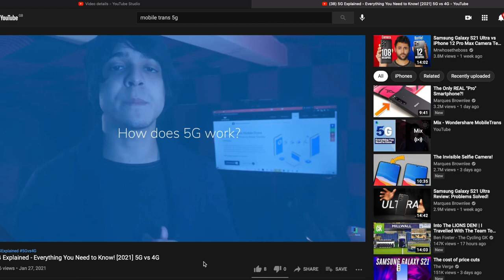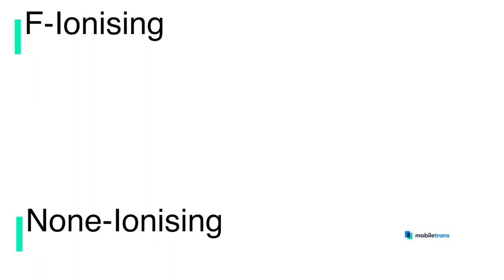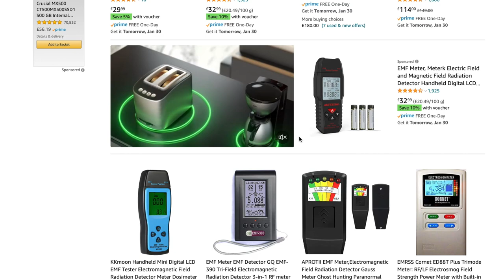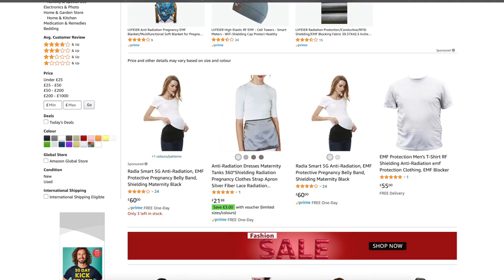Is 5G Safe? Explain 5G Radiation-5G Phone GIVEAWAY!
Social Media

Timestamps

Timestamps:
00:00 Introduction

00:32 What is 5G

00:51 What is 5G Radiation

01:35 Is RFR harmful

02:37 Equipment Introduction

03:01 Against Radiation cloths